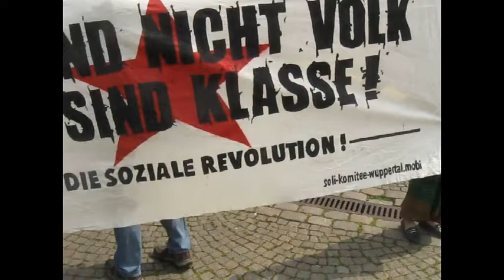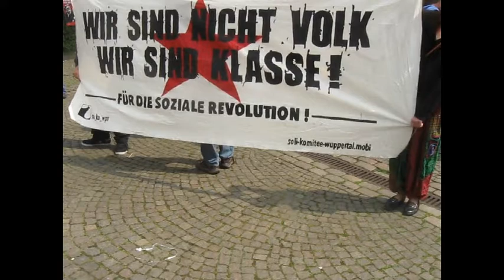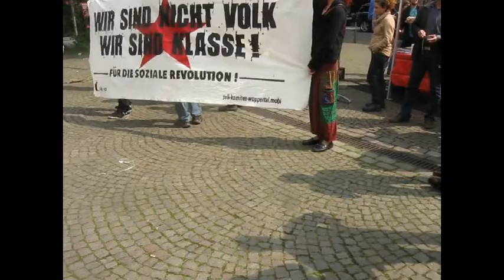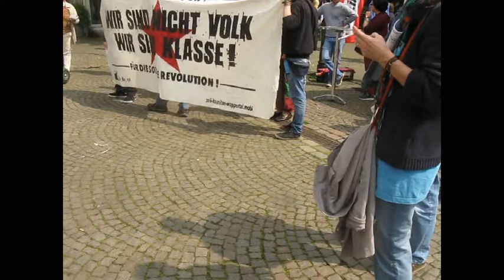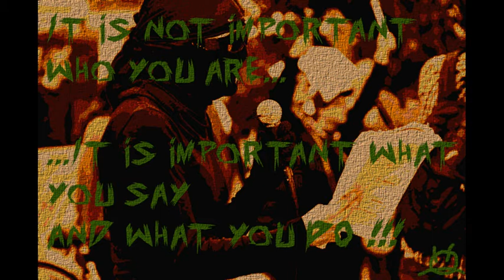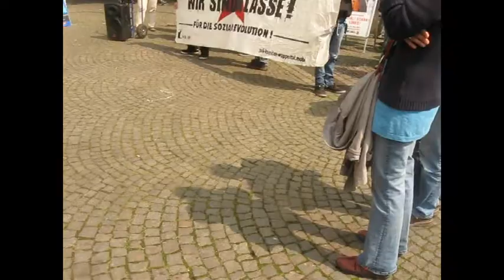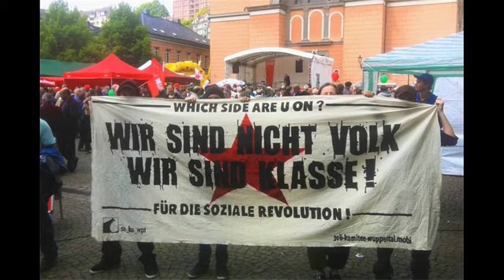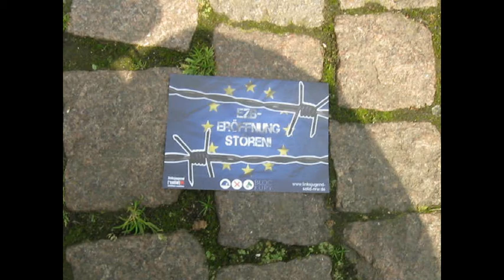01.05.14 Unangemeldete Kundgebung des So-Ko Wuppertal auf dem 1. Mai Fest des DGB